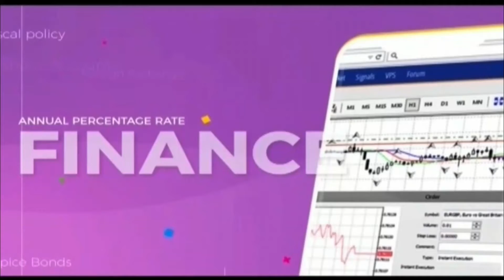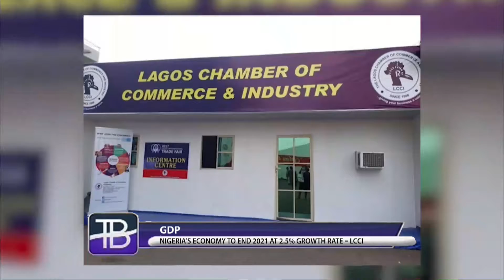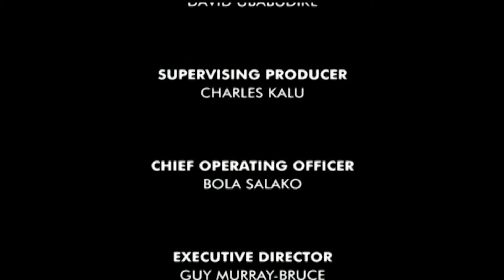Dec 3, 2021 Nigeria economy: Growth expectations